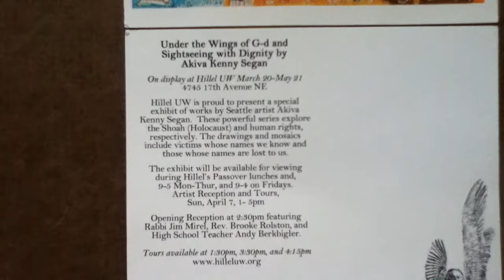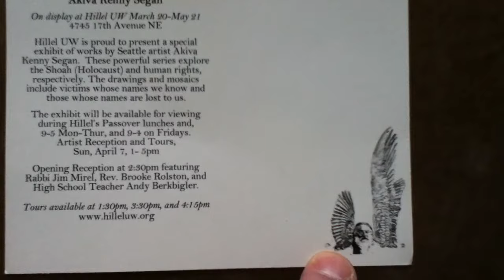Exhibit announcement card: U Wash Hillel - Holocaust, human rights art, 2013 / A K Segan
In the video, the picture side and the mailing side of a postcard announcement for an exhibit of selected Holocaust and human rights art by Seattle based tolerance educator Akiva K. Segan.
The exhibit was held April - May 2013
The artwork reproduced on the card:
Under the Wings 49:
"In remembrance of Dutch Righteous Person Joop Westerweel"
Year: 2003
Ink, gouache, pencil, colored pencil
Framed, 25.5 inches H x 33 ¼ WA
Westerweel was born in 1899. A progressive Christian, teacher and a leader of an anti-Nazi resistance group, he was murdered by Nazi soldiers at the Vught concentration camp where he was first tortured, then executed, August 11, 1944.
The organization he was involved with helped smuggle Jews to France and from there into Spain.
In 1954 the Israeli Holocaust Memorial, called Yad Vashem, posthumously awarded him the title of 'Righteous Among the Nations.'

Seattle based artist and tolerance educator Akiva K. Segan, M.F.A., is best known as the creator of the Under the Wings art series and the Sight-seeing with Dignity human rights art series.
The Under the Wings series, underway since 1991, portrays murdered victims of the Nazis and Fascists in Europe, 1933-45, offering audiences a restoration of dignity in memory of the victims. The Under the Wings series has 63 works completed, including 10 monumental mosaic-drawing combos. Two drawings are in progress, spring 2018.
Segan has lectured and /or exhibited at the Hillel centers at the University of Missouri, Columbia; Southern Illinois University, Carbondale (lecture at Faner Hall Museum); Ithaca College, New York; the University of Oregon, Eugene. He has presented UK Holocaust Memorial Day lectures at the Univ of Aberdeen; Sussex Univ., Falmer, Brighton; Bangor Univ., north Wales and Univ. College London.
The Sight-seeing with Dignity human rights art series, begun 2003, has 27 drawings completed as of spring 2018.
He  presents exhibits, classes and Drawing for Healing workshops with audiences ages 5 to 100+ in schools, colleges, houses of worship, prisons and other venues.
His artworks are in corporate; art gallery/art museum; natural history museum; institutional; library; college and university;  and house-of-worship collections in Austria, France, Hungary, Israel, the U.S. and the UK.
Thanks to the Univ of Washington Hillel and staff at the time for the exhibit. To see video excerpts of exhibit tours - type
A K Segan Hillel Seattle
in the Youtube search.